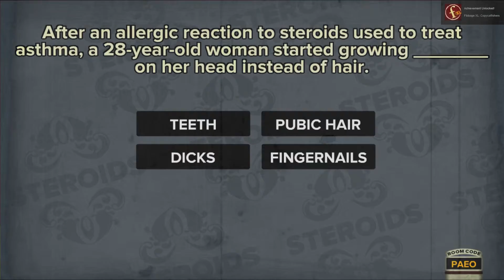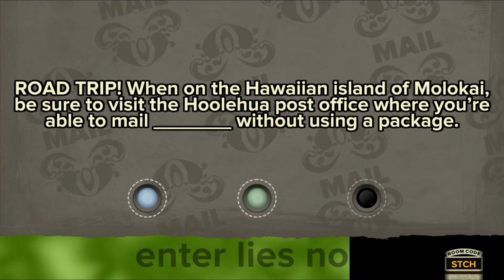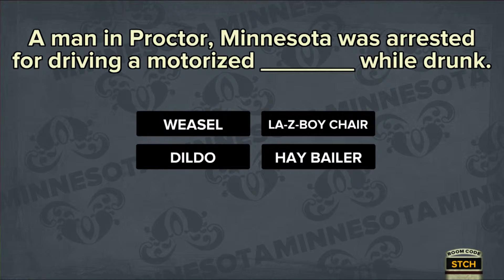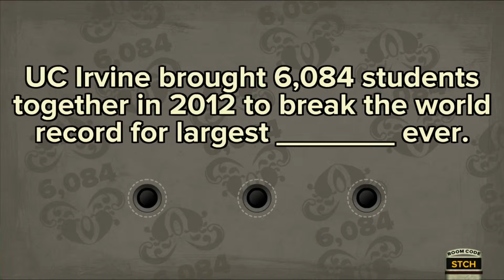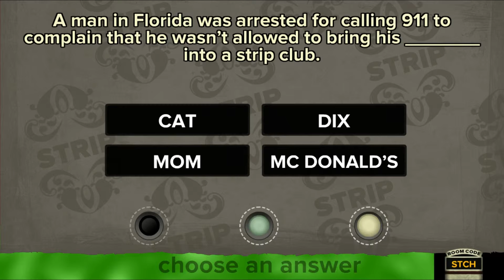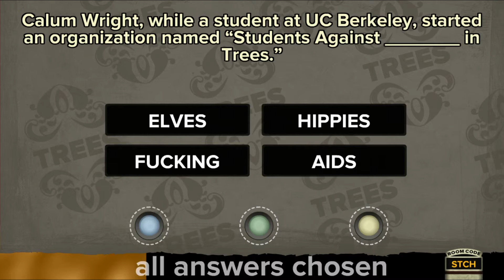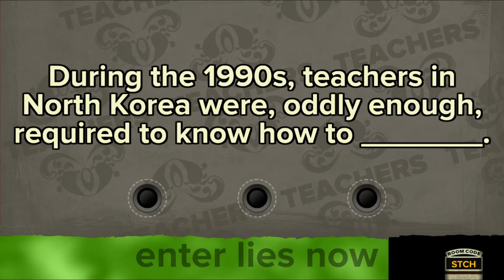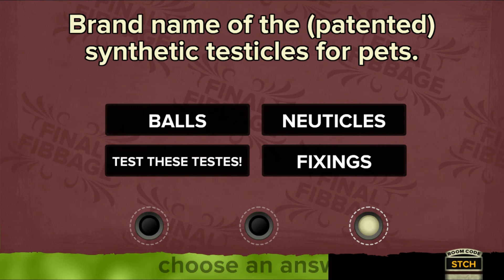Jack Box Party Pack -Episode 4- They eat dogs not cats.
Kevin takes us on a culinary journey with family recipes.